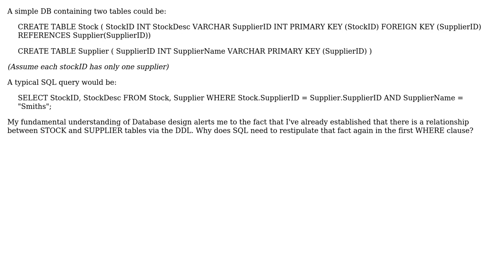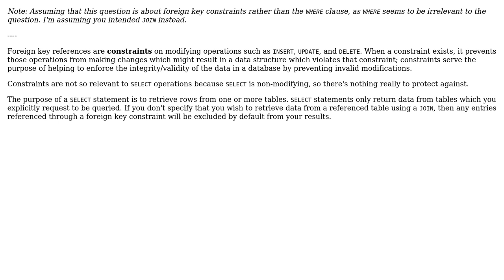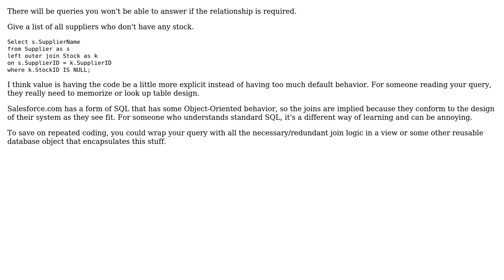Software Engineering: Why create Foreign Key References in DDL if using Where clause in SQL?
With thanks & praise to God, and with thanks to the many people who have made this project possible! | Content (except music & images) licensed under CC BY-SA | Music | Images & others | With thanks to user user3396486 user JeffO user FrustratedWithFormsDesigner user Ben Cottrell and the Stack Exchange Network Trademarks are property of their respective owners. You are responsible for your own actions.